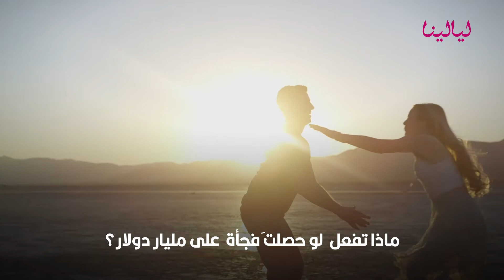أسئلة تساعدك علي تقيم فترة الخطوبة